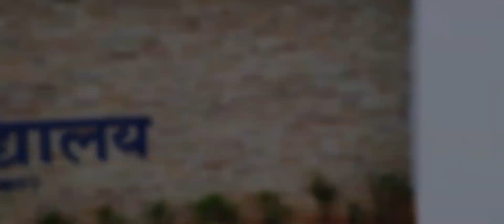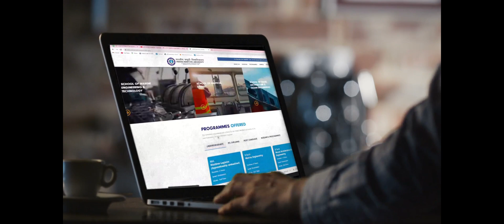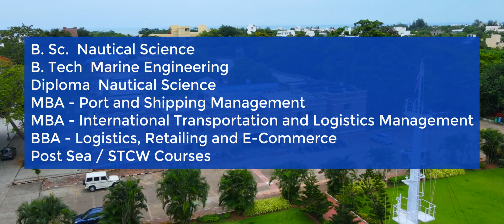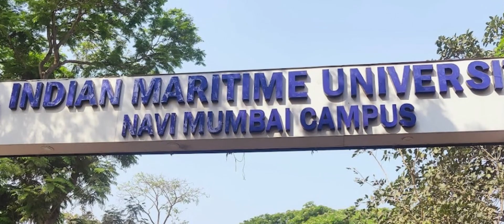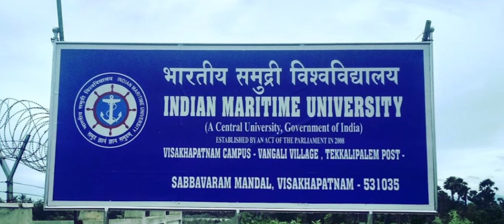Indian Maritime University: Best Central University in India for Maritime Courses | MBA | BBA | NS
Indian Maritime University, A Central University Under Shipping, Port and Waterways)
 The Indian Maritime University is headquartered in Chennai and the new HQ building is built on 300 acres of land allotted to IMU at Semmancherry which lies between East Coast Road and Old Mahabalipuram Road (Rajiv Gandhi Salai). The IMU has its regional campuses in Chennai, Mumbai, Kolkata, Visakhapatnam and Cochin. IMU presently offers Diploma, Degree, Postgraduate Diploma and Post Graduate Degree courses in Nautical Science, Marine Engineering, Naval Architecture & Ocean Engineering, Ship Building & Repair, Maritime Management, Doctoral Programmes and Post Sea Courses.

The Indian Maritime University encompasses under its fold the following seven premier government institutions:

     (1) National Maritime Academy, Chennai
     (2) T S Chanakya, Mumbai
     (3) Lal Bahadur Shastri College of Advanced Maritime Studies & Research, Mumbai
     (4) Marine Engineering Research Institute, Mumbai
     (5) Marine Engineering Research Institute, Kolkata
     (6) Indian Institute of Port Management, Kolkata
     (7) National Ship Design & Research Centre, Visakhapatnam
For Joining MBA: A Bachelor's Degree in any discipline with a minimum of 50% marks from recognized universities and a minimum of 50% marks in English subject in 10th / 12th / UG Degree. Candidates under this category must appear for the IMU's Common Entrance Test (CET) and qualify in order to be eligible for admission to this Programme.